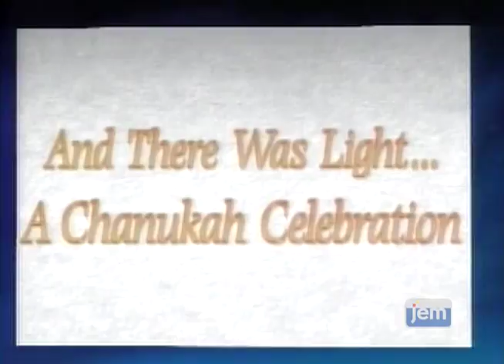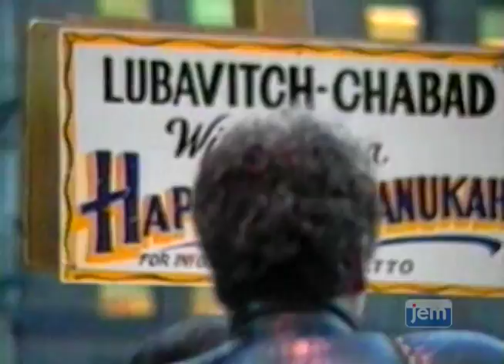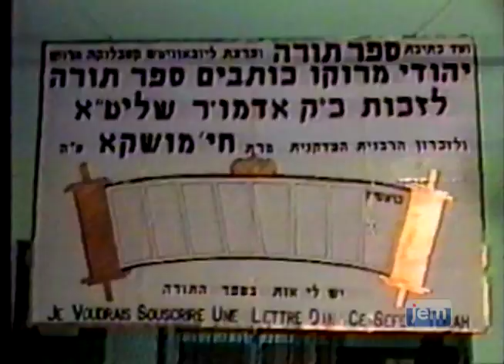Chanukah Live | Full Replay | 1990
Tune in on Sunday, 1 Teves - December 9 at 5:00 PM to watch Chanukah Live, 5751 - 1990.

The words “Chanukah Live” stir fond and nostalgic memories by so many. Harnessing what was cutting-edge technology at the time, some young visionaries came up with a revolutionary idea: A Chanukah celebration that would break the barriers of distance and time.

In cities spanning every continent, a simultaneous Menorah lighting with satellite hookups that would share the Rebbe's address to each location, as well as broadcasting a live feed of their respective celebrations with the Rebbe.

Immediately following the live event, a highlights reel of the event was prepared by a team of film editors to be broadcast once again on national television. The shortened version of the event would draw thousands of viewers, spreading the message of Chanukah in a greater way than ever before.

This year, on the anniversary of Chanukah Live in 1990, JEM will be live streaming the video on the exact day it aired on national television on Chanukah some 27 years ago. To relive these amazing and precious moments with the Rebbe this year, tune in on Sunday, 1 Teves - December 9 at 5:00 PM to watch Chanukah Live, 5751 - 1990.